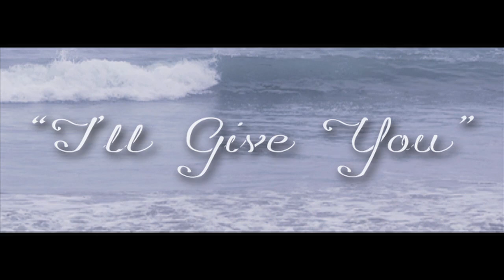London - "I'll Give You"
"I'll give you" music video from the -PERIOD POINT BLANK- EP